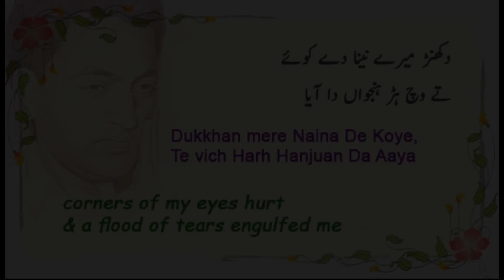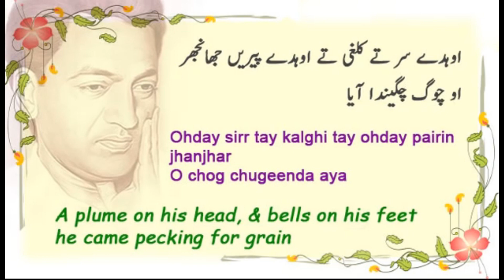Maye Ni Maye Mai Ik Shikra Yaar Banaya | Shiv Kumar Batalvi | Prabh Toor 2020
Birha Da Sultan